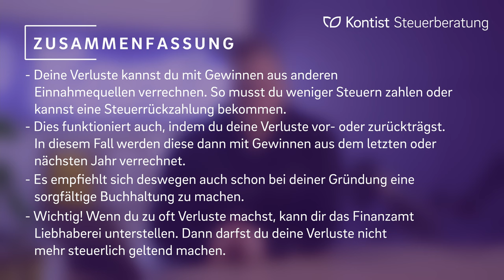Mit Verlusten Steuern sparen? | Verlustverrechnung (Verlustrücktrag und Verlustvortrag) erklärt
▬ Mehr Informationen ▬▬▬▬▬▬▬▬▬▬▬▬▬▬▬▬

Verluste verrechnen
Du bist auf der Suche nach Wegen, wie du noch weiter Steuern sparen kannst. In unserer Steuertipps Reihe zeigen wir dir genau das. Heute: So sparst du durch Verluste Steuern.
Mit unseren Steuertipps zahlst du garantiert nie wieder zu viel Steuern.

▬ Empfehlungen ▬▬▬▬▬▬▬▬▬▬▬▬▬▬▬▬

▬ Timestamps ▬▬▬▬▬▬▬▬▬▬▬▬▬▬▬

0:00 - Intro
0:15 - Gründung
0:39 - Verrechnung von Verlusten im gleichen Jahr
1:00 - Einkunftsarten
2:00 - Wie spare ich mit meinen Verlusten Steuern?
3:08 - Verluste vor- oder zurücktragen
4:03 - Beispiel
5:50 - Liebhaberei
6:21 - Zusammenfassung
6:40 - Outro